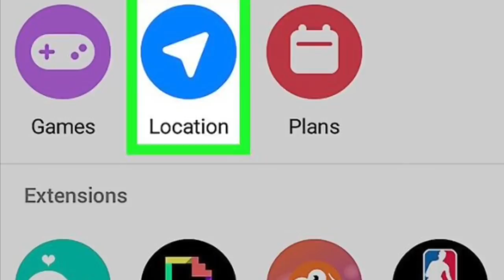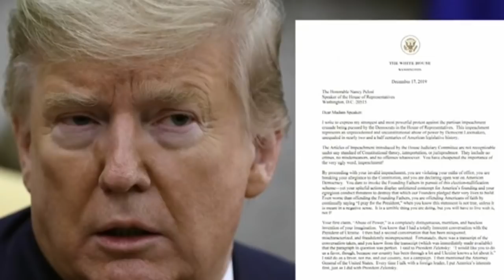5783 ถอดถอน ทรัมป์ ! งานนี้อานแน่